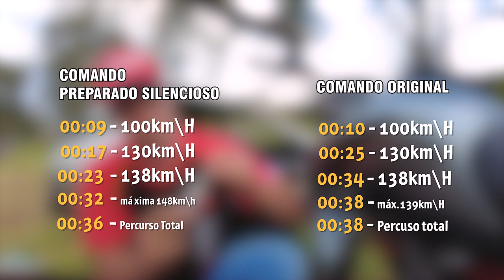POTÊNCIA DO COMANDO SILENCIOSO NA FAN 160! VEJA O RESULTADO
👇QUER PREPARAR SUA MOTO? LIGUE JÁ!👇

📞 CONTATO

► 📸 INSTAGRAN @ALTOGIROMOTOSOFICIAL